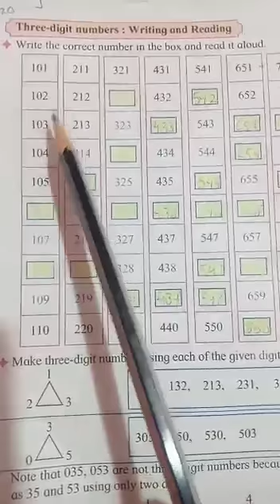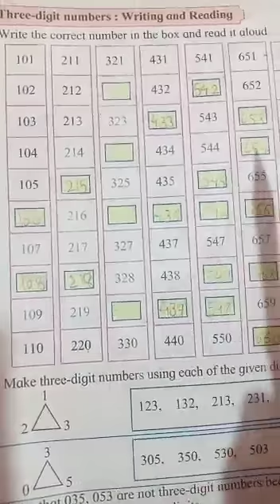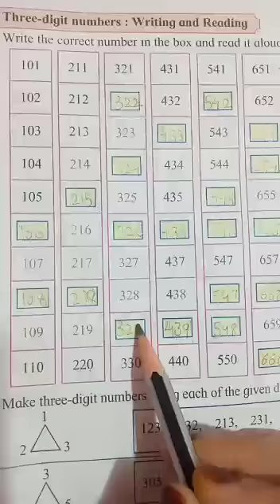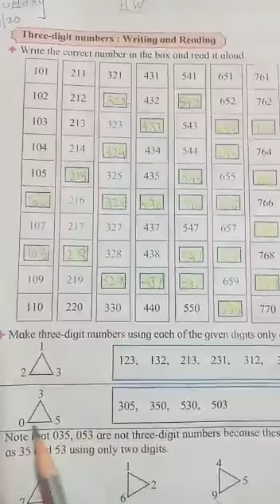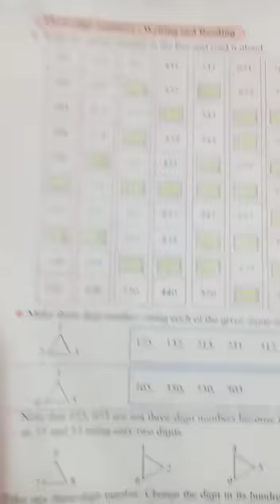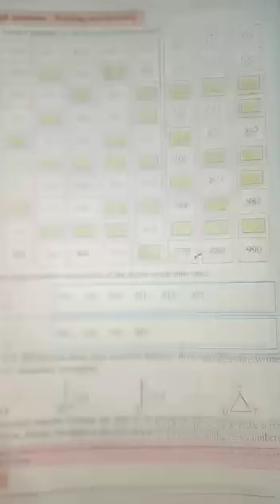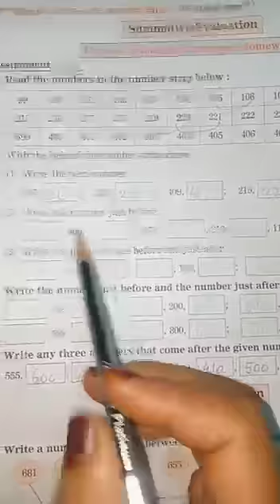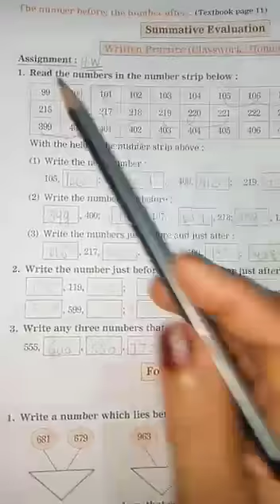III rd Std Maths lesson no 2 Number works (3 digit number) writing and reading 28/07/20